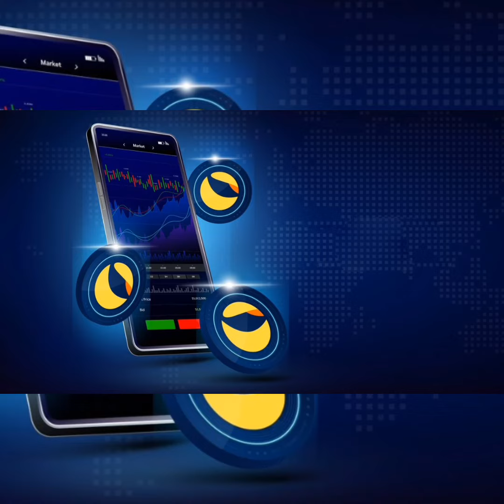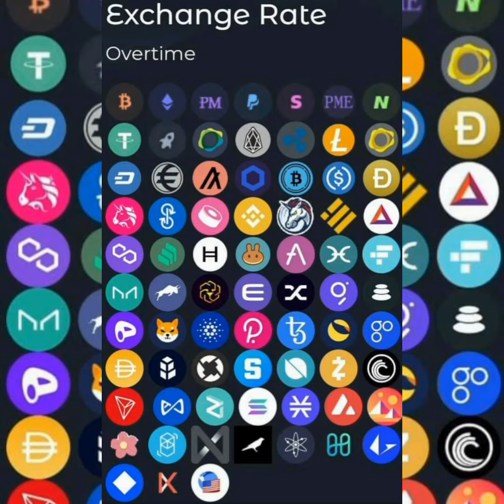KOIN CRYPTO SULTAN DI TAHUN 2022 SEROK MAZEHHH